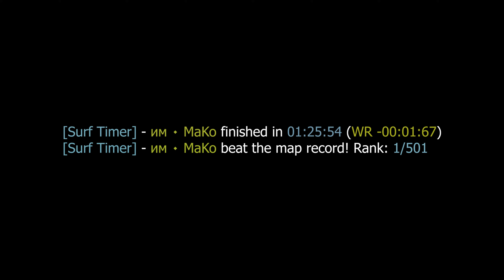surf_extremex2_5 WR by mako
[Surf Timer] - им ٠ MaKo finished in 01:25:54 (WR -00:01:67)
[Surf Timer] - им ٠ MaKo beat the map record! Rank: 1/501

Previous WR by: Rulldar

Date of the run: Oct 12, 2020

Song: Klimeks - Transcend